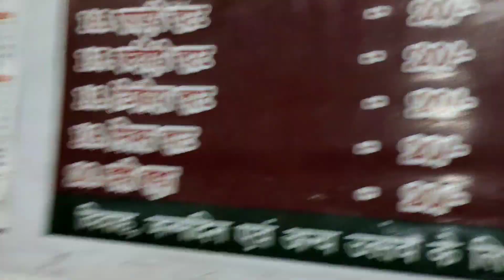CHANGED MY WORKOUT ROUTINE 💪 || Chest workout 🔥|| RohitvlogsDumka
Hey Everyone I am a vlogger from  Sub capital of jharkhand " Dumka ". A guy really interested in Travelling  and Exploring , quite concerned about fitness and a Harcore foodie 😅.
This channel is a Cocktail of Travelling, Fitness ,Food and lots of Fun 😜.
ABOUT THE VIDEO:

Namste bhailog aaj  aaj ke is blog mein Maine apna workout routine share Kiya  jismein ki maine gym  ka timing Sham se subah ke waqt shift kar diya hn some personal issues. I hope ki aap log ko  ye vlog pasand aaega .  Bas support karte rehna taki is chhote se YouTube family ko
hum jyada logo to pahucha sake .

Address: New Lic colony, Dumka